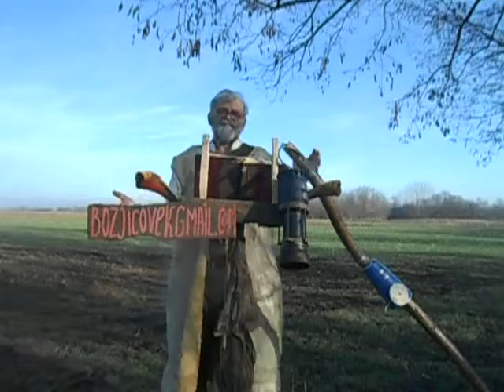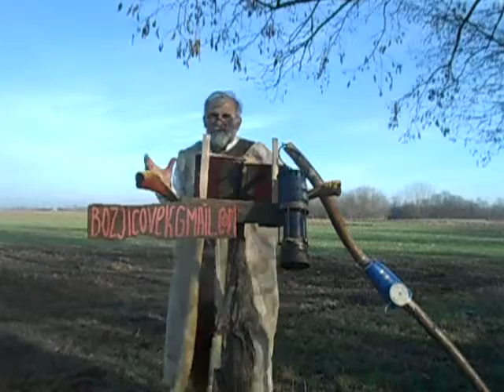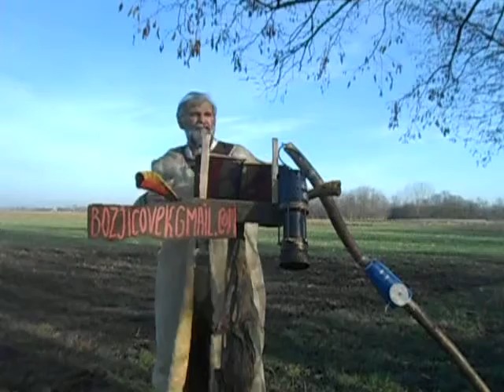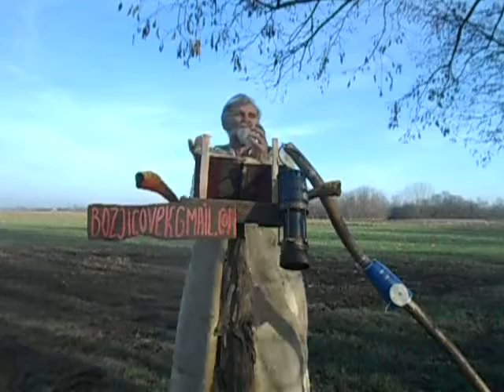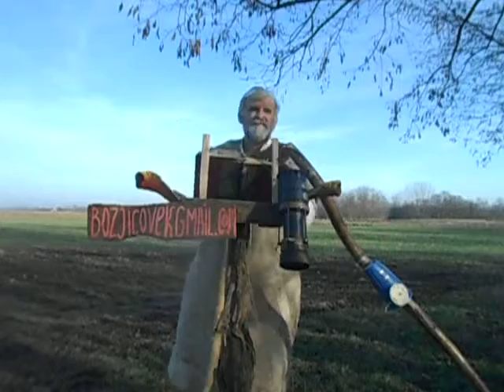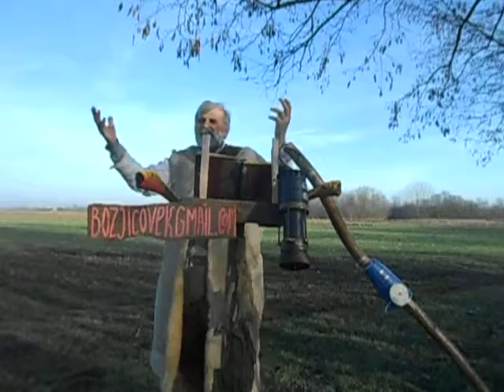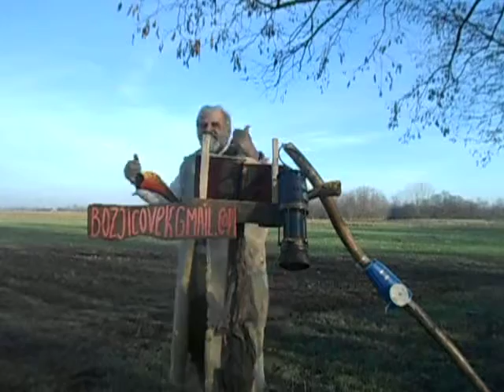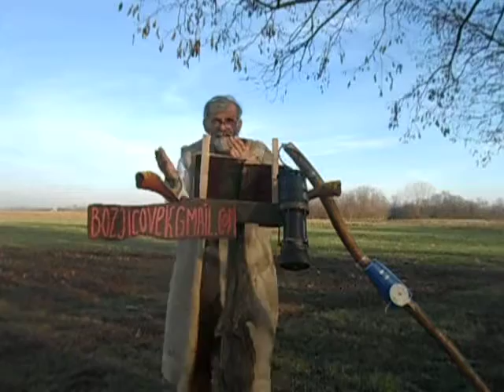Man of God - Uznesenje crkve - Neveste (Part 1)